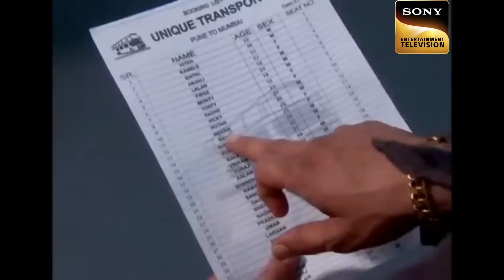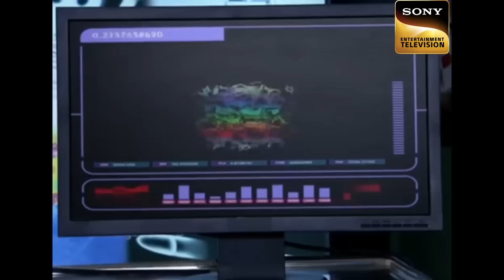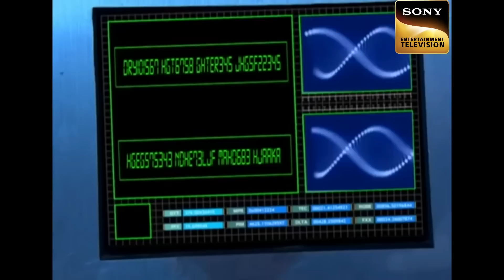Lives At Stake | CID | Abhijeet Gets Perplexed By Some Dangerous Nails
Three friends are charged with a hit-and-run case. The man who becomes a victim of this loses his life, but his wife claims that it was not just an accident. Team CID reaches the hospital to investigate the situation. They get to know from the wife that someone has plotted the killing of her husband. How will CID solve this case?